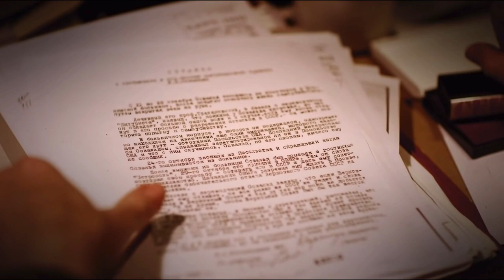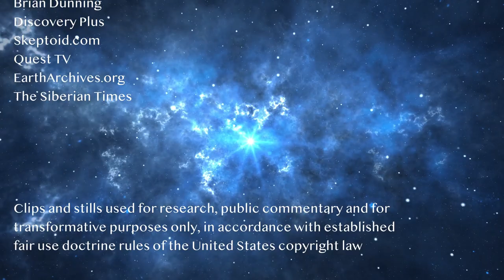The Alien Divers of Lake Baikal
This story is really bizarre and absolutely without precedent, before or since, but the account of the Russian Navy divers encountering 3 meter / 10 feet tall alien creatures, wearing skin tight body suits and jelly fish helmets 50 feet under an ice sheet in the frigid waters of Lake Baikal, is so mind blowing it must be understood and memorialized.

The paranormal has been with us since the dawn of time, manifesting when fragments of other realities reveal themselves to us unexpectedly. In the past it led to the creation of myths in a long gone mystical world involving spiritual beings, giants and half-gods interacting with humanity and influencing its path of evolution. It all seemed, from our human ancestors perspective, to manifest as magic.

In the age of technology, the exploration of the unexplained has accelerated, as evidence mounts for the real existence of the unidentified in the form of artifacts, sightings and encounters, with the evidence collected in the form of photos, videos, bodily injuries, and tangible objects. In addition to eye witness testimonies, data and credible accounts by military personnel, air traffic controllers, police, pilots, astronauts and other professionals, in addition to the public experiencer, the scientific and methodical research analysis continues the produce mounting evidence, revealing the shocking narrative that homo sapiens has been living behind a veil, like insomniac children unaware of the real world they live in, their beginnings and their immediate surroundings.

Project Bluebook is a wake up invitation; to become enlightened about the true world we live in, and discover our past; that we are not alone: That our Earth, our history and our place in the universe is much more complex, older and richer than we ever imagined: That intelligent beings from other worlds, planets, times, dimensions and universes, as well as from right here and now, may have not just interacted with us, but been part of us, and our evolution, that we are inexplicably also part of them, biologically as well as evolutionary. Nothing less than our existence and survival as a species and the future of human civilization may depend on it.

Project Bluebook exists to enable the exploration and discovery of truths regarding unidentified phenomena leading humanity to a new world awaiting us, if we can take it.

For additional reliable data resources, consider the intelligent contributions of